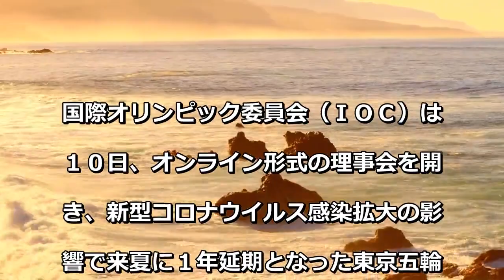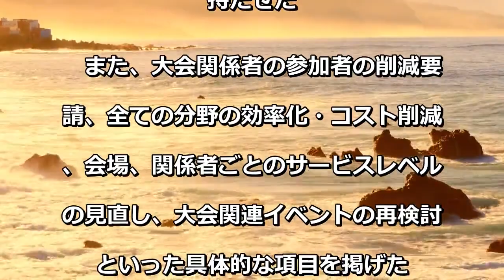東京五輪組織委とＩＯＣが共同声明発表 定義は「簡素（シンプル）な大会」 大原則は「華美なものにはしない」